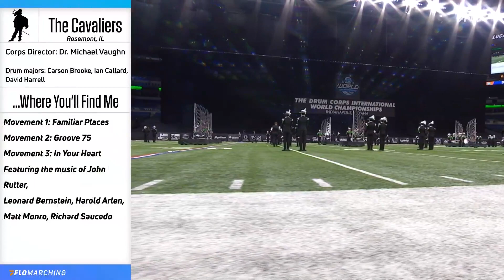8th The Cavaliers 2023